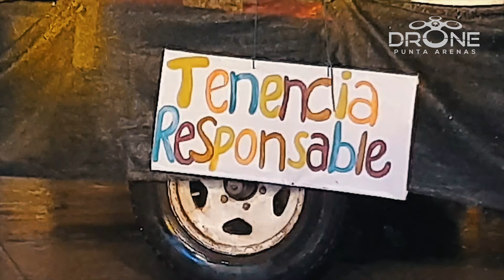CARNAVAL DE INVIERNO 2019 (PUNTA ARENAS)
Vídeo dedicado a todas las personas que hacen posible esta hermosa actividad en la Patagonia... somos